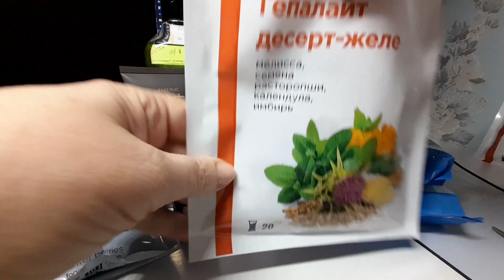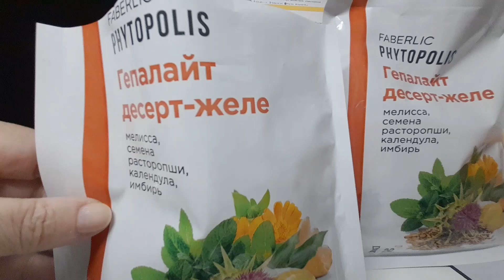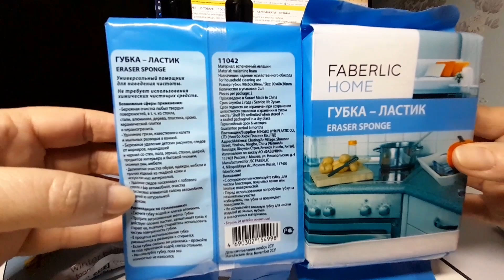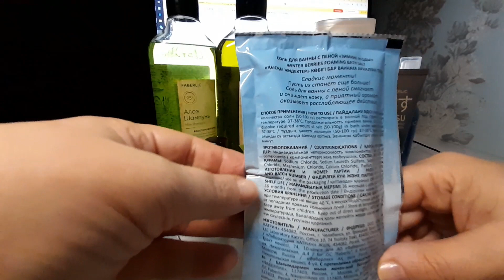Обзор заказа по каталогу №17 Фаберлик.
✔️Алоэ шампунь "Восстановление" ✔️для всех типов волос - 2915
✔️Крапивный шампунь "Укрепление" ✔️для всех типов волос - 2914
✔️Крем для рук "Ягодный леденец" - 2863
✔️Соль для ванны с пеной - 2946
✔️Десерт-желе "Гепалайт" - 15731
✔️Помада Glemmi тон Песочный нюд - 40866
✔️Помада Glemmi тон красно-коричневый - 40869
✔️Губка-ластик - 11042

🔴Ты хочешь зарабатывать 🪙онлайн?
Переходи по ссылке и ты поймёшь, получится ли у тебя ⤵️

❓ Появились ещё вопросы?

ИЛИ
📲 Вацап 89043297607